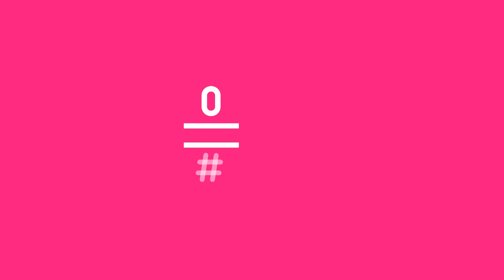LA RESISTENCIA - Entrevista a Juanra Bonet y David Fernández | LaResistencia 19.09.2019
La Resistencia 3x07 | Los cómicos y actores, Juanra Bonet y David Fernández, presentan su nuevo show: 'DOS'